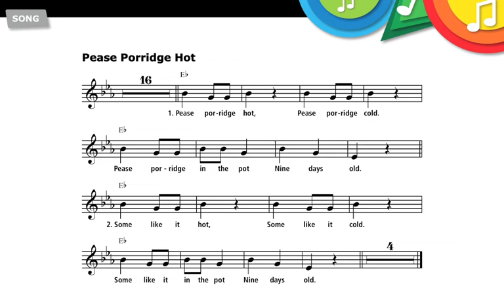Pease Porridge Hot Song